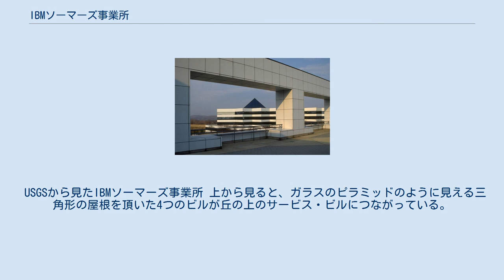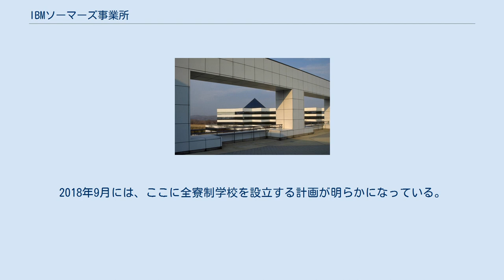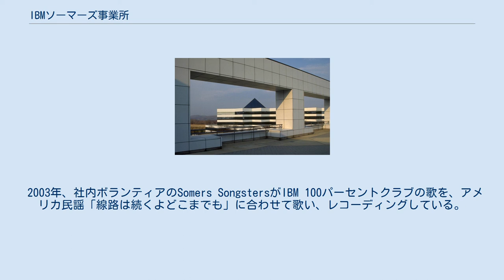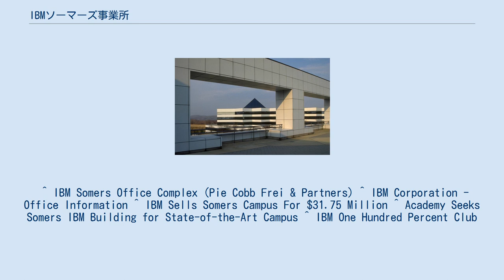IBMソーマーズ事業所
IBMソーマーズ事業所を広場から見る IBMソーマーズ事業所（IBM Somers Office Complex）は米国ニューヨーク州ウェスチェスター郡ソーマーズ（Somers, New York）にあるIBM社の事業所で、I.M. Peiが設計したモダニズム建築風の事務所ビル群で、1980年代には付近の様々な施設に分散していたIBM社の主要グループおよび事業部の本部機構、客先用デモルームなどが集約されたのであるが、2016年にはIBMの手を離れている。
 USGSから見たIBMソーマーズ事業所 上から見ると、ガラスのピラミッドのように見える三角形の屋根を頂いた4つのビルが丘の上のサービス・ビルにつながっている。
土地は3.0平方キロメートルあり、オフィス・スペースは11万平米ある。
持ち主はすべてIBMで、グローバル・サービス（営業）、ソフトウェア、システムズ＆テクノロジー・グループ（開発・製造）などの主要事業部およびグループの本部機構が入っていた。
住所は、IBM Corporation, 294 Route 100, Somers, New York 10589。
 ニューヨーク市の北郊外にあり、1983年に近くのペプシコーラ社の事業所の認可に続いて計画が始まり、1984年から1989年にかけて5,500万ドルの費用をかけて、3,000人を収容するスペースのビル群が完成し、それまでホワイト・プレインズ、ハリソン、パーチェス、マウントプレザントなどの貸しビルに散在していた組織（アーモンクにある本社機構を除いて）がほぼすべてここへ移転した。
 近くのペプシコーラの施設の売却に続いて、2016年9月にIBMもこの事業所を売却して、当時徐々に少なくなっていた従業員は他へ移転した。
2018年9月には、ここに全寮制学校を設立する計画が明らかになっている。
 1995年、IEEE建築賞をもらっている。
 2003年、社内ボランティアのSomers SongstersがIBM 100パーセントクラブの歌を、アメリカ民謡「線路は続くよどこまでも」に合わせて歌い、レコーディングしている。
 ホワイト・プレインズおよびハリソンをほぼ東西に通る州間高速道路287号線（Interstate 287）から北へ分かれる州間高速道路684号線（Interstate 684）がニューヨーク州道路22号線（NY 22）と交わる所のアーモンク（IBM本社機構がある）を過ぎて、さらに北へ22キロほどいったところの州間高速道路の西側にあった。
 ^ IBM Somers Office Complex (Pie Cobb Frei & Partners) ^ IBM Corporation - Office Information ^ IBM Sells Somers Campus For $31.75 Million ^ Academy Seeks Somers IBM Building for State-of-the-Art Campus ^ IBM One Hundred Percent Club